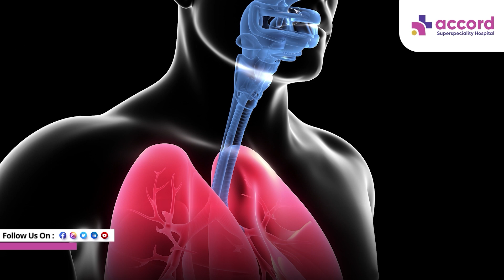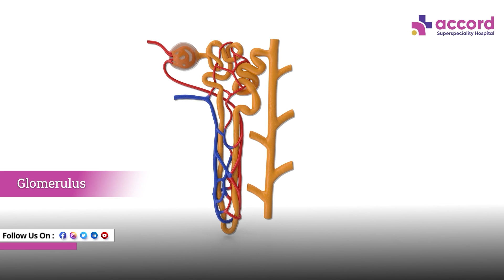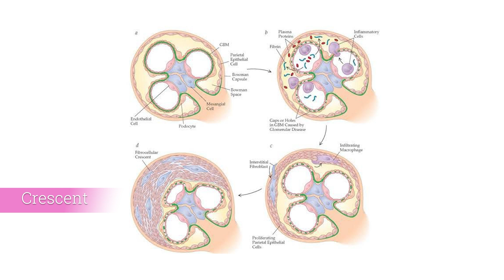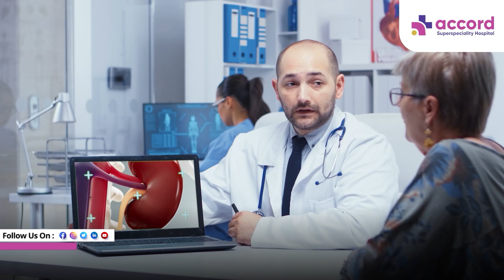What is IgA Nephropathy? | Dr. Jitendra Kumar | Accord Hospital, Faridabad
What is IgA Nephropathy? - Causes, Symptoms, and Treatment | Dr. Jitendra Kumar - Ex President Of Delhi Nephrology Society  | Accord Hospital, Faridabad

IgA nephropathy is a genetic disorder that can lead to a mild hindrance in kidney function, affecting about 10% of cases. IgA immunoglobulin is produced by white blood cells and is a crucial part of our immune system, helping us defend against infections, bacteria, and viruses.

Patients taking steroids to manage IgA nephropathy often suffer from diabetes. Steroids inhibit adrenal function and impact bone and heart health. IgA nephropathy can be addressed by:

- Preventing the formation of immunoglobulins.
- Initiating the removal of immunoglobulins.

Removing immunoglobulins is challenging, but their formation can be prevented. An immunomodulator is used to modify the immune system, with Tinospora cordifolia or Guduchi being the most effective. It not only stimulates the liver but also regulates the body's defense. It's also recommended for HIV patients and significantly helps lower baseline immune responses.

Accord Superspeciality Hospital, Sector 86, Faridabad, Haryana 121002
For Appointment Kindly Contact on this no- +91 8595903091